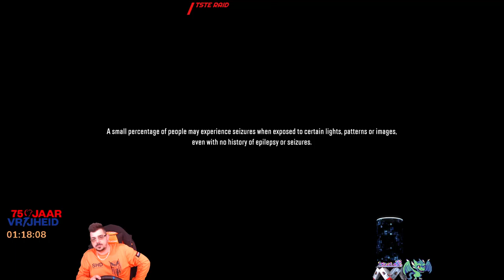Snowrunner ~ Smithville Dam Map deel 11